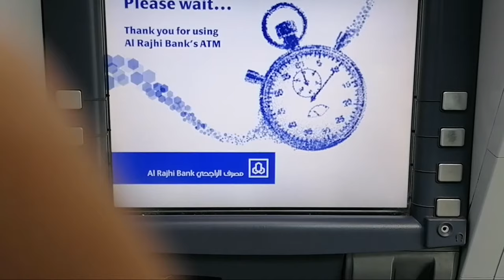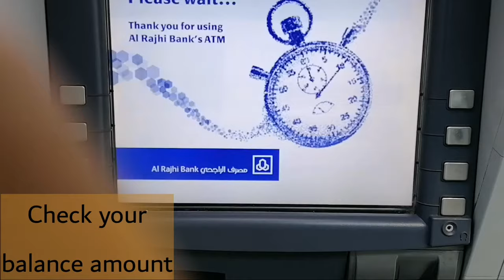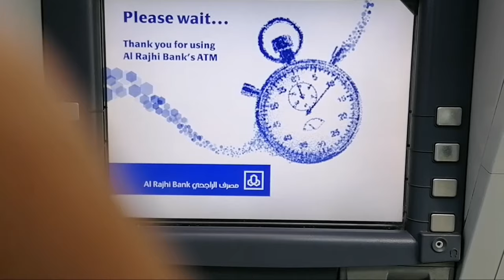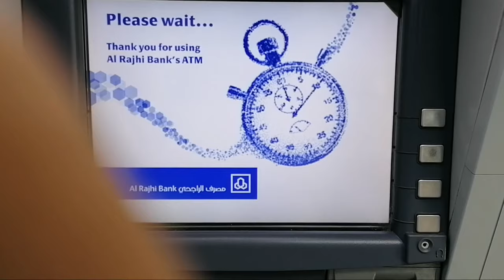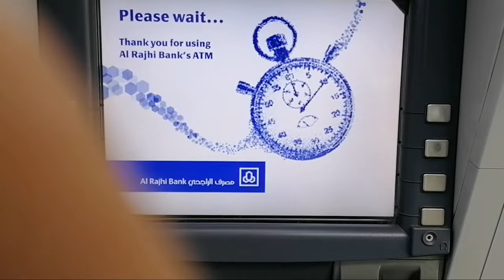HOW TO WITHDRAW CASH FROM AL RAJHI BANK ATM | SAUDI ARABIA 2020 | TECH SERIES -2020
HOW TO WITHDRAW CASH FROM AL RAJHI BANK ATM 2020

THIS VEDIO SHOWS ABOUT THE CASH WITHDRAWAL OF AL RAJHI BANK ATM

HOW TO CASH FROM AL RAJHI BANK ATM SAUDI ARABIA 2020.